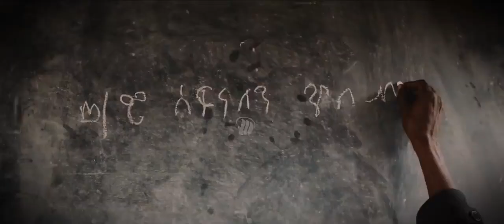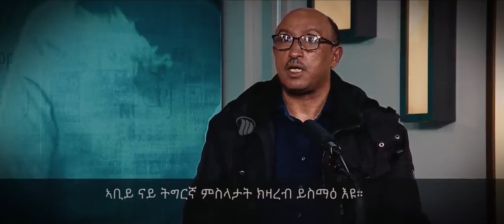ውዕሎ ጀጋኑና ስርሒት ወፍሪ ኣሉላ ኣባነጋ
ብጅግና ኣፍሪካዊ ጀነራል ኣሉላ ኣባነጋ ዝተሰየመ ወፍሪ